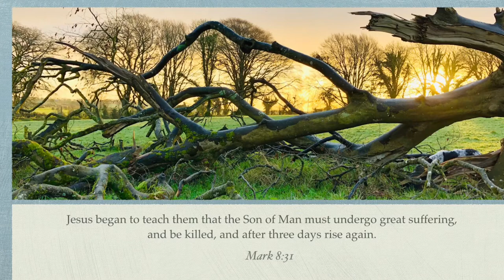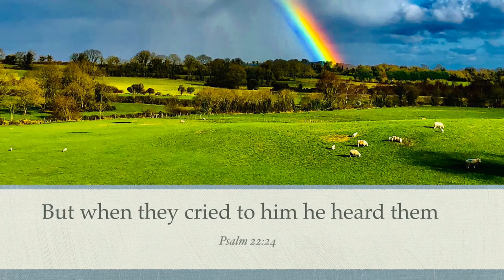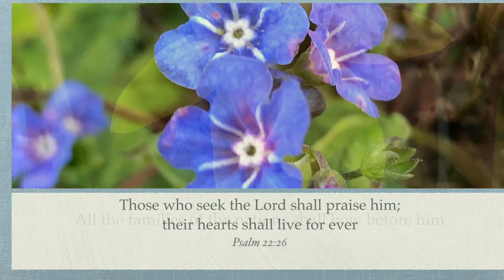Take up thy cross - prayers for the Second Sunday in Lent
Prayer postcards for the Second Sunday in Lent, set alongside the hymn ‘“Take up thy cross”, the Saviour said (by Charles W. Everest, 1814-77), as sung by the Reverend John Godfrey in Holy Trinity Church Aughrim, County Galway